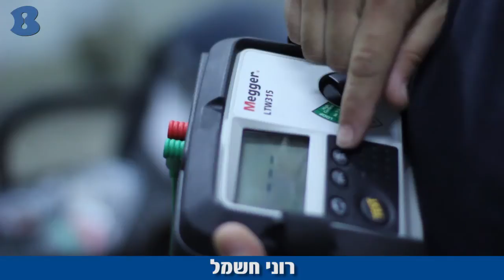רוני חשמל - ביצוע עבודות חשמל - חיפה - b144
ביצוע כל עבודות החשמל, על ידי צוות מקצועי ומיומן. הנדסאי חשמל , וחשמלאים מוסמכים. איתור תקלות, תיקון קצרים, הגדלת חיבור חשמל, חד פאזי ותלת פאזי. הוספת נקודות חשמל. מוניטין של שנים רבות בתחום.